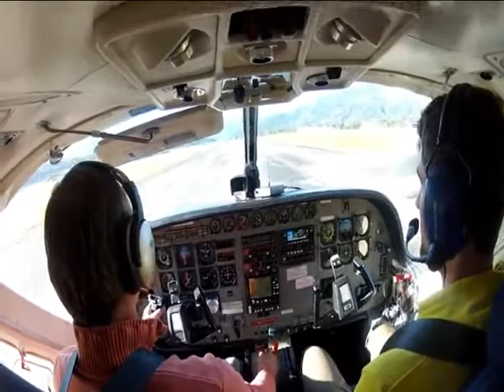Saut PAC d'initiation Ecole de chute libre Véloce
Le saut d'initiation PAC est une formule découverte qui consiste à vous faire réaliser le premier saut du stage complet de chute libre (stage PAC). Cela vous donnera un bel aperçu de ce que sera le stage de chute libre.